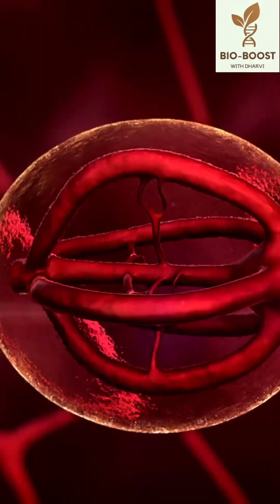Adrenaline | Here’s why your body Panics when you are excited or nervous | Heart-Hormones Explained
A very short explanation about why your heart pumps faster when you are nervous or excited!
We gonna cover up the full topic from start to end in the next long video !